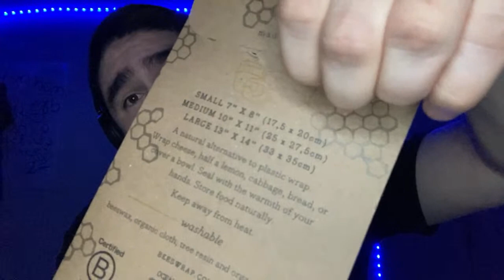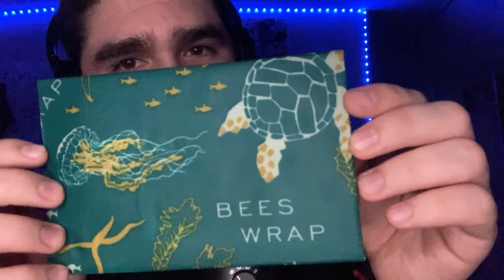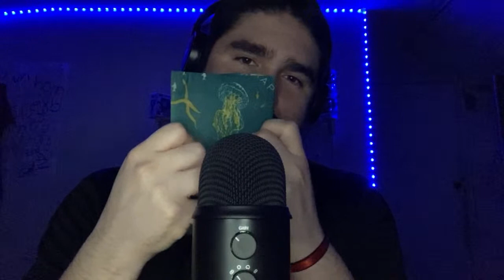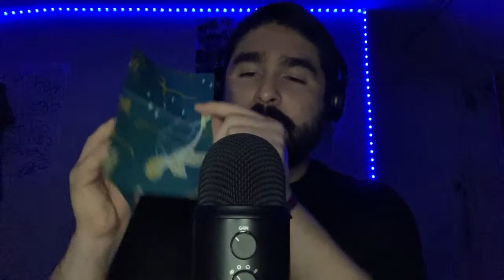|ASMR| ¡Ven a relajarte!